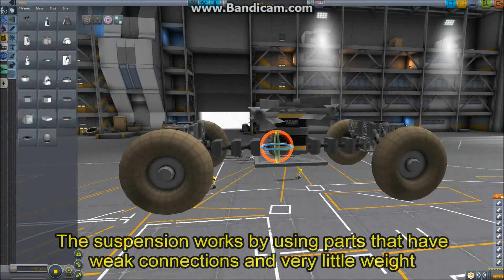Kerbal Space Program- Suspension Tutorial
Kerbal Space Program- Well I've finally made it, here is the suspension tutorial, it explains the concepts and how it works and the best parts for it.